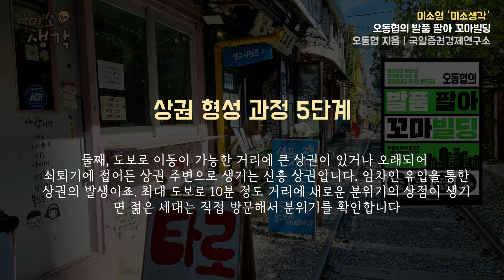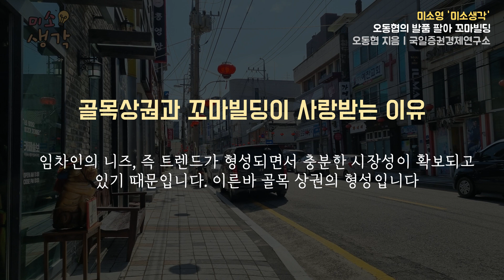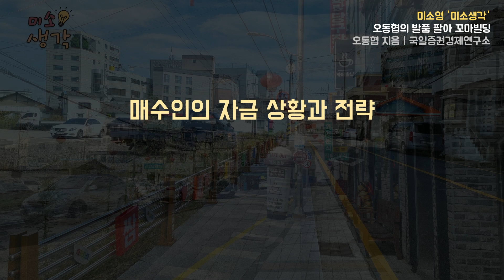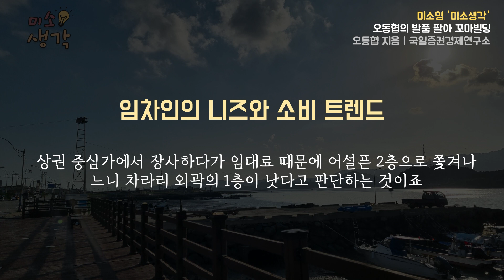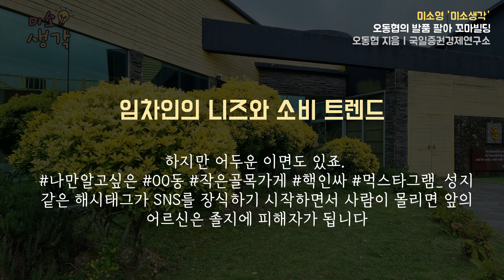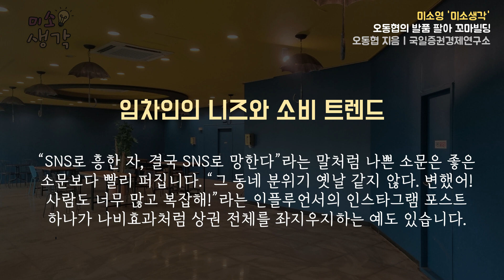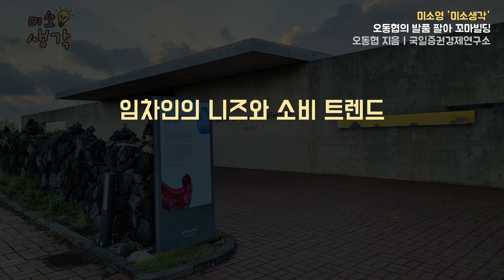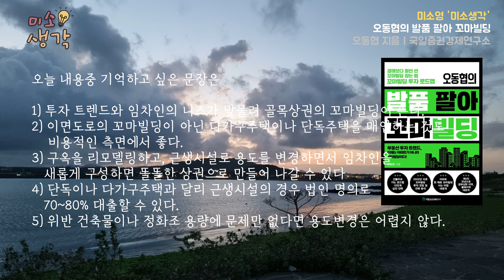골목상권과 꼬마빌딩이 사랑받는 이유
- 빌딩으로 수익창출 포인트
- 건물주로 가는 로드맵 10단계 실전 전략

제목 : 오동협의 발품 팔아 꼬마빌딩
저자 : 오동협
출판사 : 국일증권경제연구소

00:00 상권 형성되는 과정 5단계
02:31 미소생각
03:50 골목상권과 꼬마빌딩이 사랑받는 이유
07:58 임차인의 니즈와 소비 트렌드
17:15 마무리